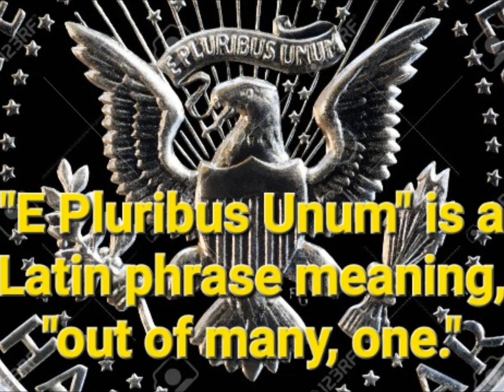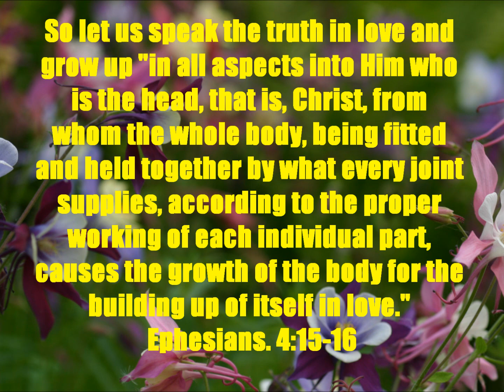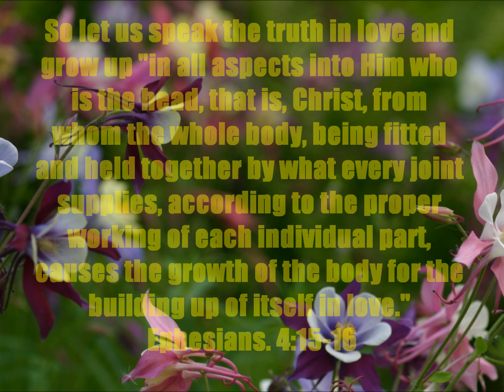Daily Message 08132022 - Out Of Many One Body Of Christ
THEMES: Unity, Unity In The Body of Christ. SCRIPTURAL FOUNDATION: Romans 12:4-5, Ephesians 4:15-16